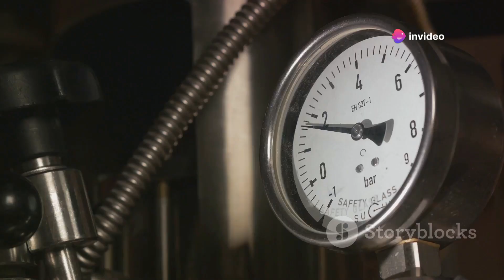Unveiling the Abyss: Secrets of the Mariana Trench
Dive into the mysterious depths of the Mariana Trench, the deepest part of the world's oceans! In this thrilling video, we unveil shocking secrets and fascinating discoveries lurking beneath the surface. From eerie creatures to unexplained phenomena, join us on an unforgettable journey 36,000 feet below sea level. Perfect for ocean enthusiasts and adventure seekers, this exploration of Earth's final frontier will leave you in awe. Don't miss out on the most mind-blowing facts and theories about the Mariana Trench!

See Less

OUTLINE:
00:00:00
The Unveiling of the Mariana Trench

00:01:56
The First Descent

00:03:55
The Second Descent and New Discoveries

00:06:01
The Latest Expeditions and Future Exploration

00:08:03
The Secrets of the Mariana Trench